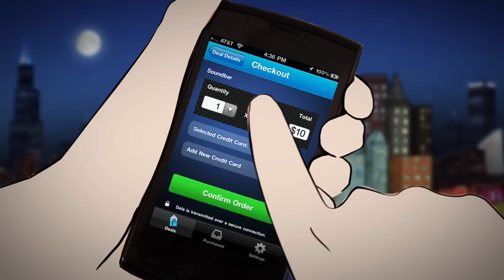"Get Poggled" Explainer Video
Poggled is the premiere nightlife deal site. Big Teeth worked with them to market their message with a look and style that separated them from the pack. To do so we developed a mix of photos and hand drawn illustrations to show people's more fun self when they "get Poggled."